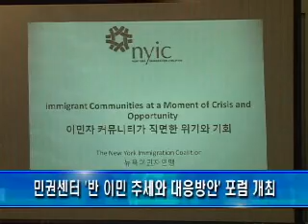포괄적 이민개혁법안 통과 촉구위한 포럼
민권센터가 지난 16일 KCS 뉴욕한인봉사센터에서 포괄적인 이민개혁법안 통과를 위한 커뮤니티 차원의 관심과 지지를
높이기 위해 커뮤니티 포럼을 열었습니다. 황영상 인턴기자가 보도합니다.

민권센터가 주최하고 원광사회복지관 박진은 교무의 사회로 16일 KCS뉴욕한인봉사센터에서 커뮤니티 포럼이 개최됐습니다.

이날 커뮤니티 포럼은 '반 이민 추세와 대응방안'이란 주제로 민권센터 정승진 회장과 뉴욕이민자연맹 홍정화 사무총장, 박동규
이민전문 변호사 등이 패널로 참석했습니다.

[인터뷰 : 정승진 / 민권센터 회장]

미국 내 불체자 단속이 연방차원에서 주차원으로 확대되면서 1년에 40만명이 강제추방이 되고 있으며, 더욱 강화된 단속으로
불체자는 물론 시민권자 또는 영주권자라도 영주권 카드, 출생증명서, 여권사본 등을 소지하지 않으면 일단 추방절차에 회부되고 있습니다.

[인터뷰 : 박동규 / 이민전문 변호사]

앞으로 2년간 이민자 단속은 더욱 강화되고 추방사태도 증가할 것이며 포괄적인 이민개혁을 통한 실질적인 문제해결을 위한 노력이 절실합니다. 이럴 때 일수록 현재는 대규모 추방을 중지시키거나 대폭 삭감할 수 있는 활동이 우선돼야하며, 일단 강제추방을 중지 시키도록 한 뒤 이민개혁법안 통과를 위한 활동을 집중적으로 펼쳐야 합니다.

현재 민권센터는 양당간의 합의가 어려우면 대통령의 독자적인 행정명령을 보여달라는 취지에서 백악관에 펜 보내기 운동을 전개하고 있습니다. 참여방법은 민권센터 또는 뉴욕이민자연맹에 연락하면 됩니다.

MK뉴스 황영상입니다.